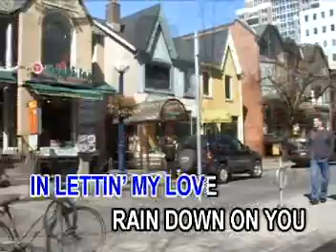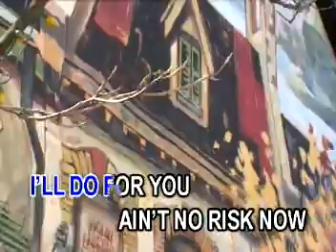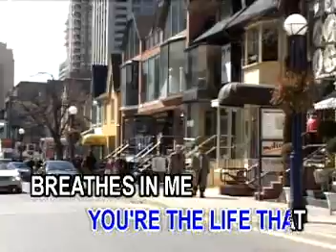8 - BIGGEST PART OF ME - Ambrosia | Galaxy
VCD Title: Jazz Moment, Volume 2
Record Label: Galaxy Records (on behalf of PolyEast Records)
Catalog No.: GRMVK-3_
Release Date: November 12, 2002